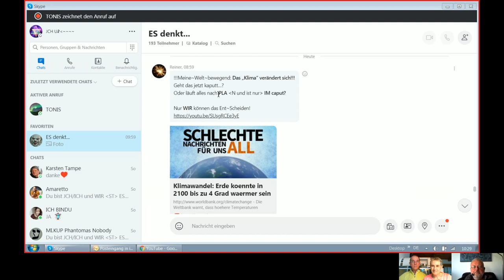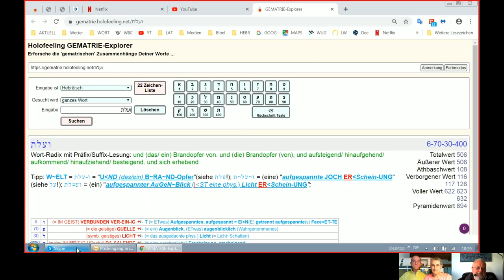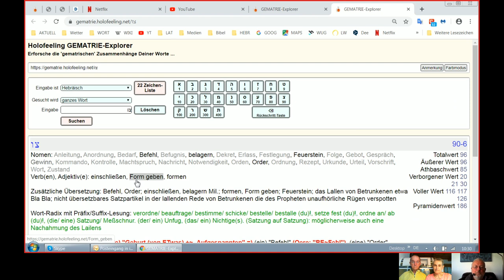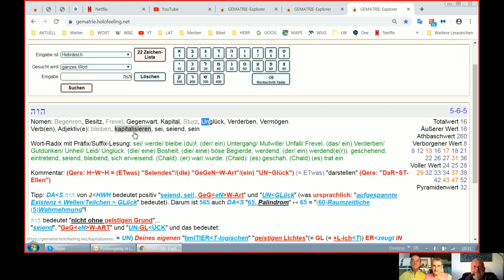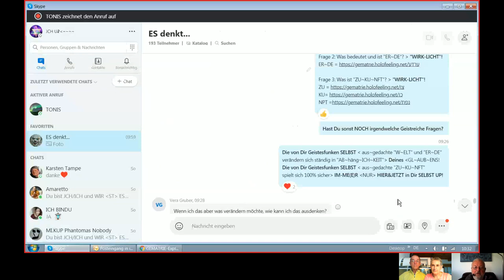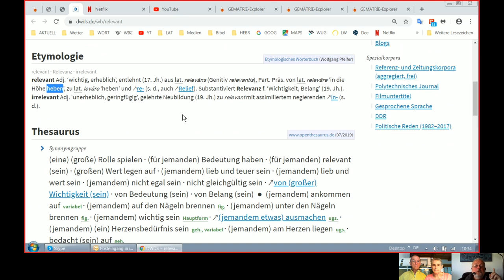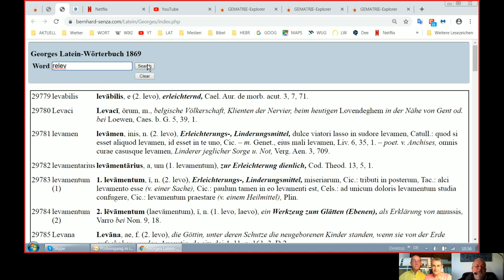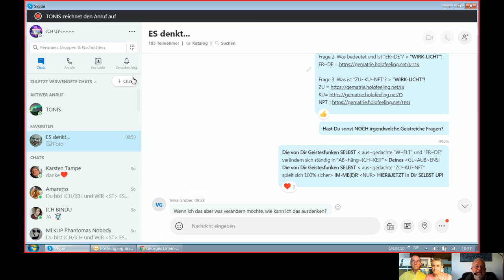Holofeeling - Selbstgespräch 30.09.2019